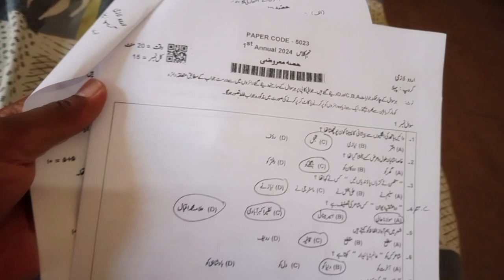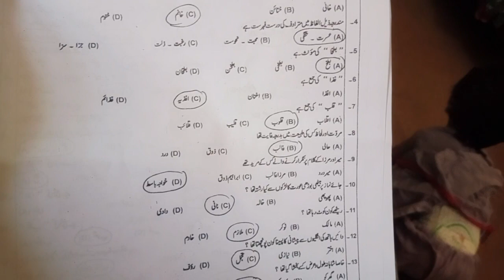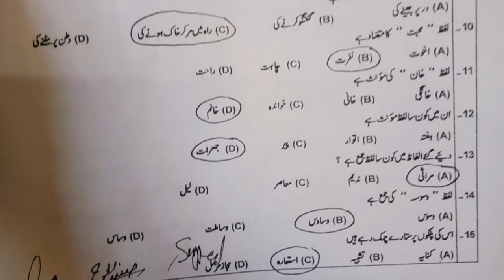how to check Urdu paper of board exams|key to check the board exams of matriculation|Urdu paper 2024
board topper paper presentation,
paper presentation,
topper paper urdu paper
exam paper presentation images,
urdu paper presentation for 1st year,
paper presentation 12th class,
paper presentation 11th class,
paper presentation tips for fsc,
how to attempt exam paper,
board exams,exam tips for students,